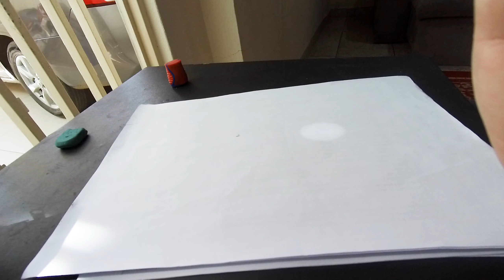BRINCANDO DE DESENHAR GOKU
Pessoal, esse desenho merece um like né ?
Rsrs